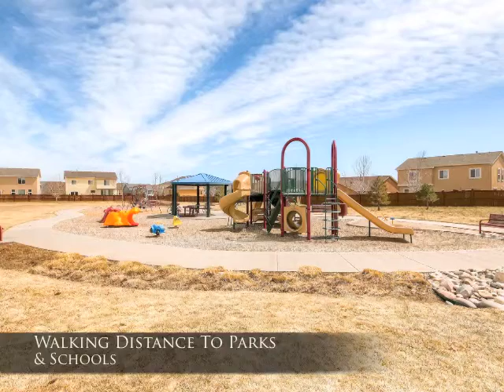12233 Anacostia Dr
for more information.

Participate in an active lifestyle in the highly desirable Meridian Ranch Community! This John Laing home is within walking distance to parks, trails, Antler Creek Golf Course & the 30,000 sq. ft. Meridian Ranch Recreation Center featuring: fitness classes, exercise equipment, volleyball & basketball courts, adult and youth sports, and outdoor swimming pool - with indoor pools currently under design.

Striking the perfect balance of affordability, style and location, this John Laing home is
comfortable and livable, while offering many luxuries such as A/C and low maintenance yard with beautiful drought resistant landscape.

Once inside this charming 2 story, you are welcomed with a bright and spacious floor plan that includes over 2,600 sq.ft. 4 beds, 4 baths, finished basement, and 2 car garage. The large living room, with cozy gas fireplace, creates the perfect space to snuggle up with loved ones and stay warm; while the dining area is just steps away.

The spacious kitchen offers Stainless Steel appliances, ample cabinetry, solid counters and pantry, and walks out to the beautifully landscaped and fenced yard. The finished basement offers a huge family room, full bath, and bedroom, creating the ideal recreation area or private guests quarters.

Head upstairs and you are greeted with a built-in desk, to create your very own office space. Two upper level bedrooms are connected by a large Jack and Jill full bath with double vanity and separate shower room. At the end of the day, retire to the spacious Master Suite with walk-in closet and 5pc bath boasting double vanity, large soaking tub, and free standing shower.

For the outdoor enthusiasts, over 1/3 of the Meridian Ranch community is dedicated to outdoor fun; with miles of paved hiking and biking trails, playgrounds, and sports courts. As the community grows, there are future plans for equestrian trails, making this the perfect home for any lifestyle need. All of this, and just minutes away from shopping, restaurants, library, Peterson AFB and the Powers corridor. This is more than a house, but a home where dreams are made and memories are fulfilled.